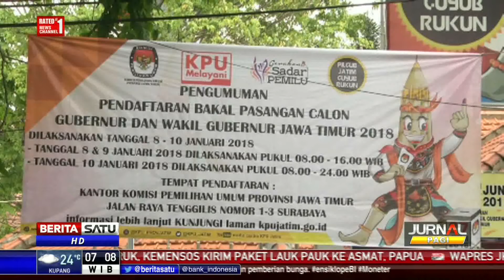Dialog: Menjaga Etika di Pilkada #1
Pernyataan Kapolri Jenderal Tito Karnavian soal anggota Polri yang gagal pada saat penetapan sebagai calon kepala daerah di Pilkada serentak 2018 bisa kembali ke institusi mengundang silang pendapat. Sejumlah kalangan menilai itu bukan hanya menyalahi fatsun politik tapi juga sangat tidak etis. Benarkah sikap “setengah hati” Polri itu akan menjadi preseden buruk dan pintu masuk aparat bakal bermain politik praktis lagi? Sejauh mana fatsun politik dan etika politik harus menjadi pegangan semua pihak agar tidak menciderai pesta demokrasi? Apa sanksi jika etika politik dilanggar?

Facebook.com/BeritaSatuTV
Youtube.com/BeritaSatu